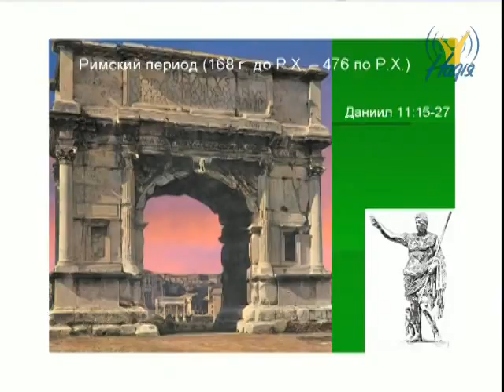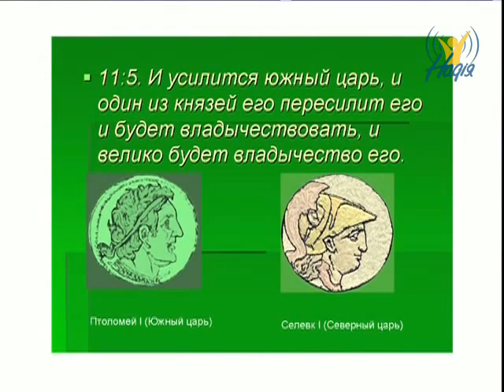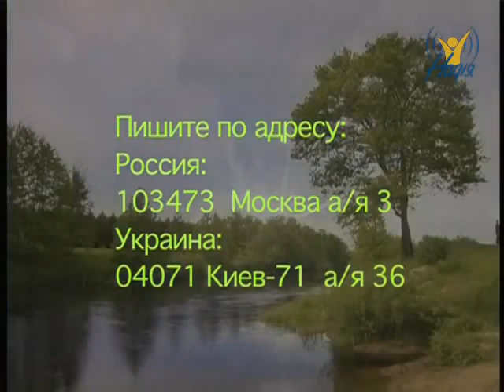52. 11-я глава книги Даниила (Стихи 1-14)